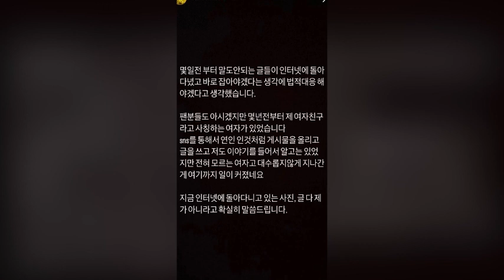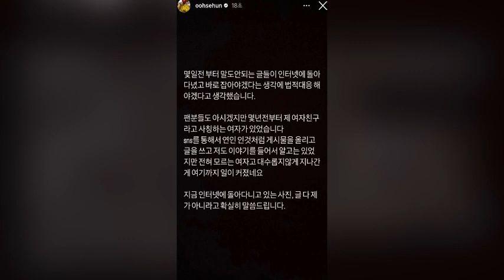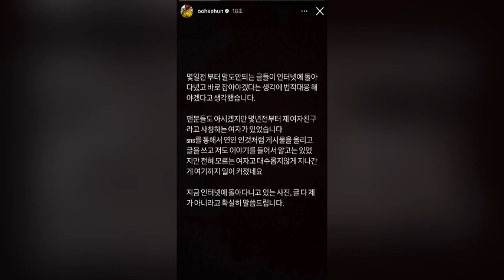SEHUN DE EXO TIENE NOVIA Y ESTÁ EMBARAZADA? SM SALE A ACLARAR LAS COSAS , P NACIÓN Y BLACK LEVEL